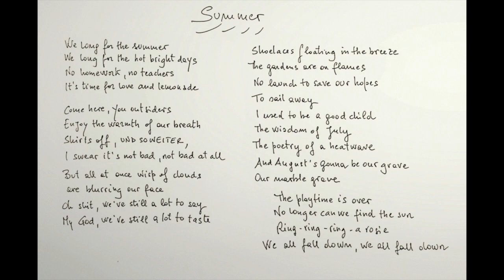Humpty Dumpty & Monster Joe - Gianluca Ficca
9/7/2020

Guitars: Humpty Dumpty
Double basses: Giovanni Mastrangelo